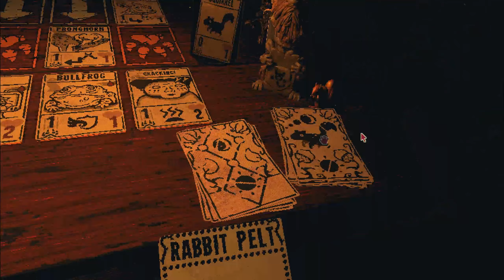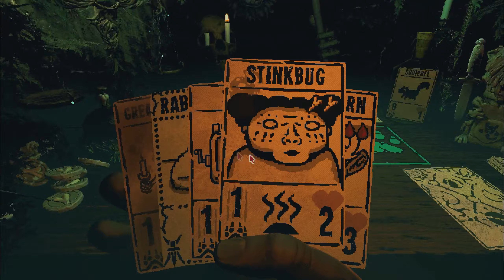Inscryption |2| [DumbDum]